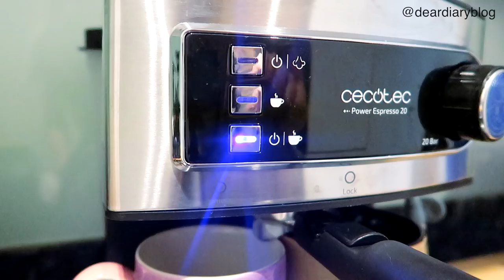MORNING ROUTINE | Vuelta a la RUTINA · DearDiaryBlog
HOLA DEARSQUAD 😁Espero de verdad que os guste el vídeo y no olvidéis pasaros por mi canal de Vlogs (Deardiaryvlogs) 😍😍 Si os ha gustado el vídeo no olvidéis dar manita arriba, compartirlo por vuestras redes sociales y suscribiros por el canal! Si habéis llegado hasta este punto de la cajita de información que sepas que te adoro mucho y que agradezco que veas mis vídeos y que me leas!! Comenta si queréis que grabemos más vídeos juntos !!! UN BESAZO ENORME ❤️❤️ 😘